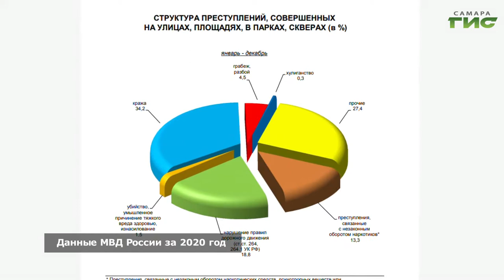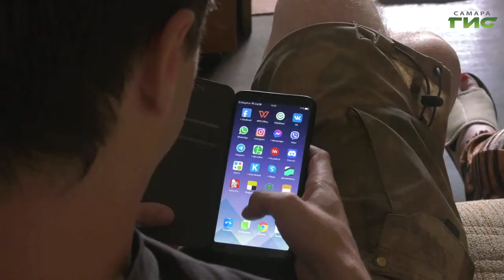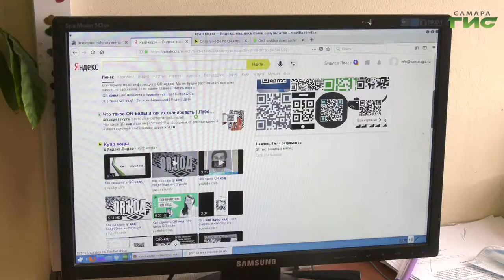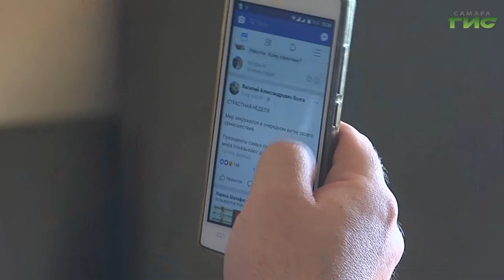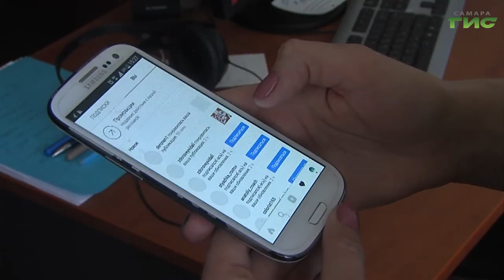Специальный репортаж от 17.06.2021. "Что делать, если украли смартфон"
Кража — самое популярное из всех преступлений в России, — говорят сотрудники полиции. Порядка 700 тыс. случаев в год. Абсолютным лидером в списке самых заманчивых для вора вещей считается телефон. По данным МВД, чаще всего воры работают в местах большого скопления людей — кафе, барах, ночных клубах. А также на улице, в подземных переходах, на вокзале, в транспорте и возле остановок.